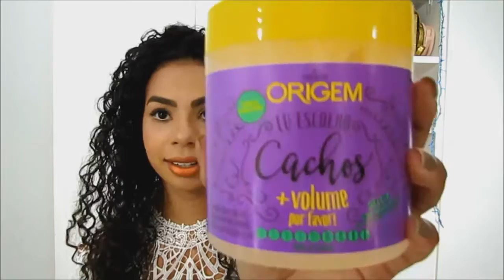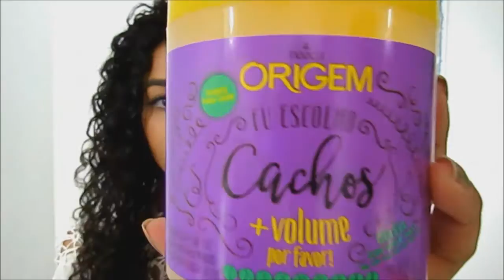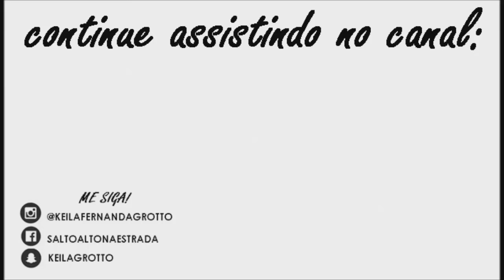TOP 5 PRODUTOS FAVORITOS DE 2016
⬇ ⬇ ⬇ CLIQUE AQUI  ⬇ ⬇ ⬇ VIAGEM FEITA DOS DIAS 21/09/2016 ATÉ 26/09/2016 -  Me siga no snap: keilagrotto

Batom usado: cobre metálico - Dailus Pró
❤  Post no Blog: